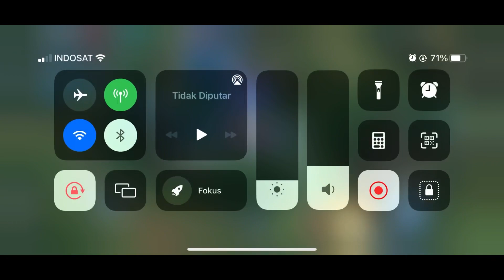CARA FANNYKU GENDONG TIM YANG AFK DIJAMIN EZ WIN | FANNY GAMEPLAY 2023 | MLBB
Device : iphone 11
Record : built in
Edit video : VN
Edit thumbnail : eraser, pixellab